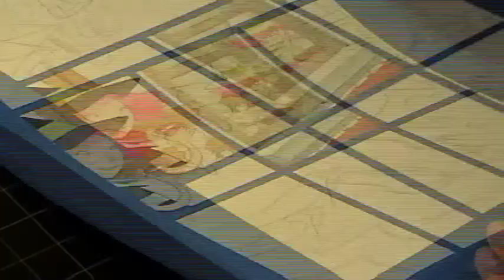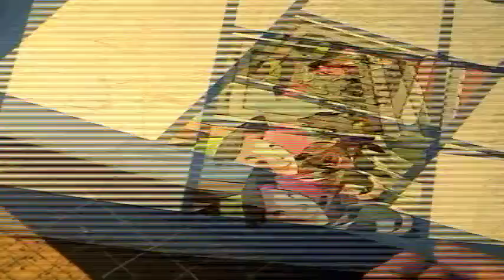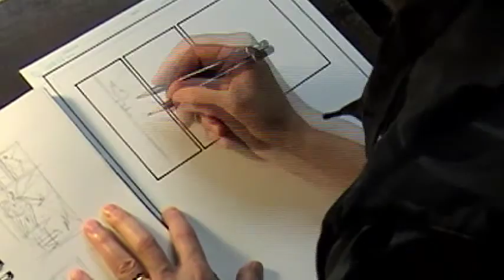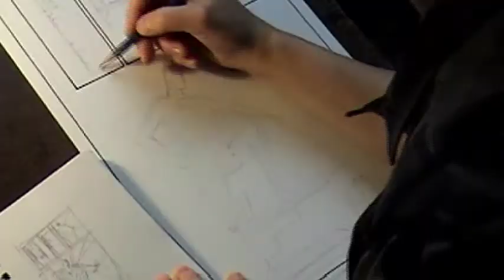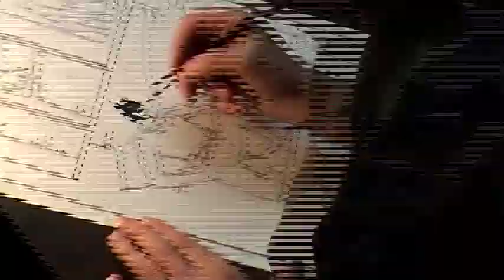Comic Artists Video Speed Study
Exhibit media developed for the Elmhurst Historical Museum's 2009 original exhibit, "The Drawn-Out History of Comic Books."  The video features 3 Chicago area comic artists, Jill Thompson, Bill Reinhold and Douglas Klauba.